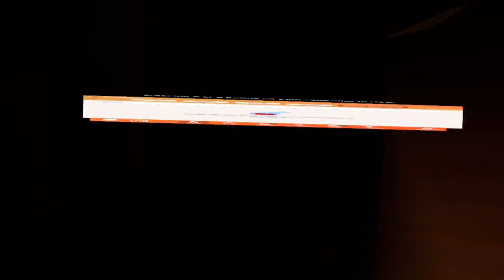Locked With A Dinosaur Rec Room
Played with @SDJIRL-008 @InfiniteJayPlayZ @ExdioRR @EstuMamasita